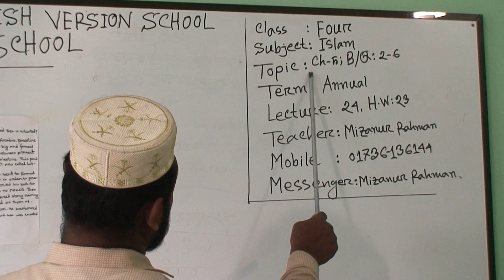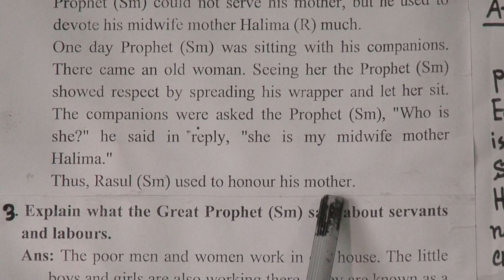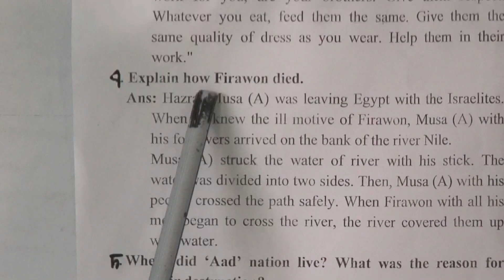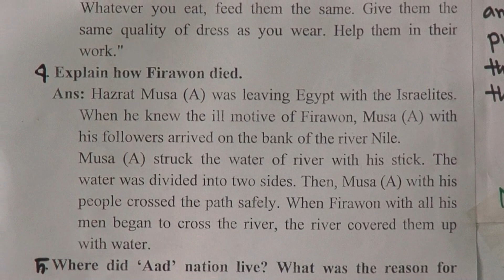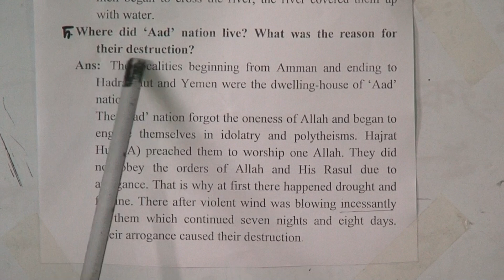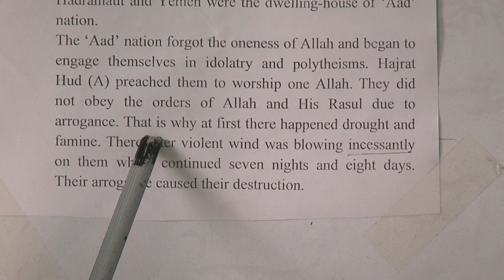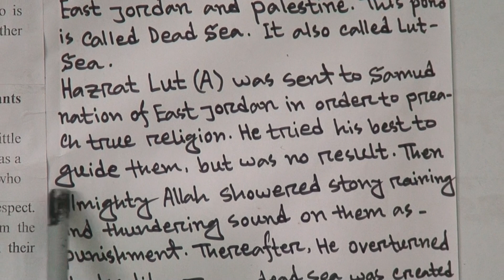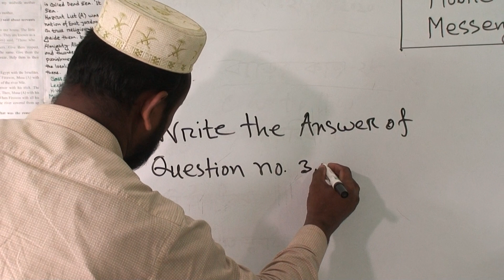Class: Four, Subject: Islam (Lecture no-24, H.W-23) Topic: Ch-05;B/Q:2-6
Annual Term
Class: Four
Subject: Islam(Lecture no-24, H.W-23)
Topic: Ch-05;B/Q:2-6
Teacher: Mizarur Rahman